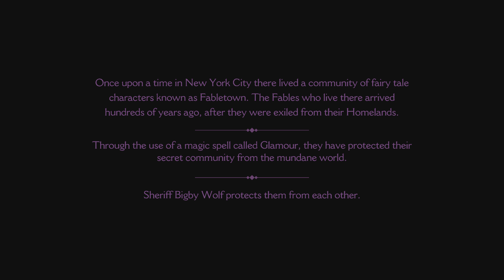The Wolf Among Us PS5 | Episode 1 - Part 1 [4k 60fps]